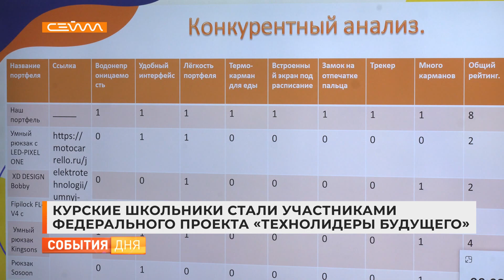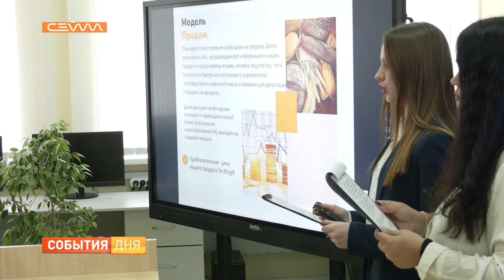Курские школьники стали участниками федерального проекта «Технолидеры будущего»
Умный портфель, чат-бот для психологической поддержки, робот-манипулятор и многое другое... придумали курские подростки. И поделились своими идеями с предпринимателями. Итоговые питчи (так называют короткие презентации проектов, которые используют, чтобы привлечь инвесторов) прошли на базе 61 курской школы.